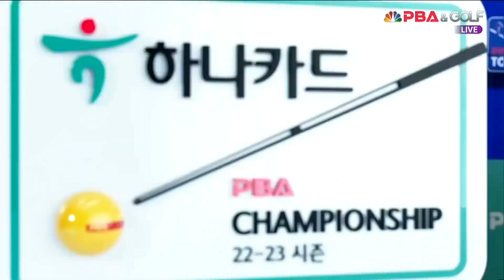빠른 스트로크로 안 나올 거 같은 원뱅크샷 득점하는 강동구[하나카드 PBA 챔피언십]